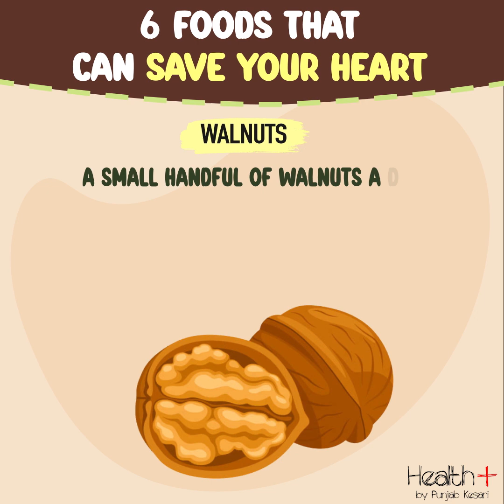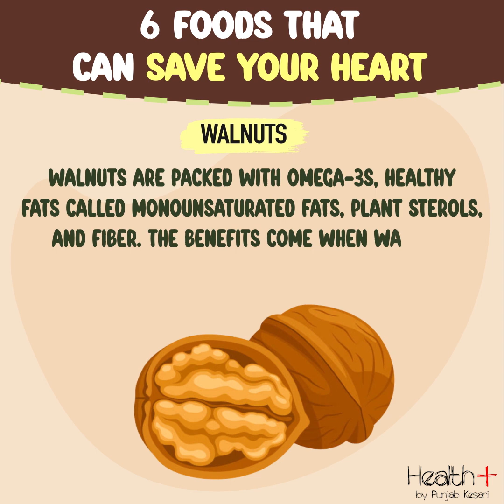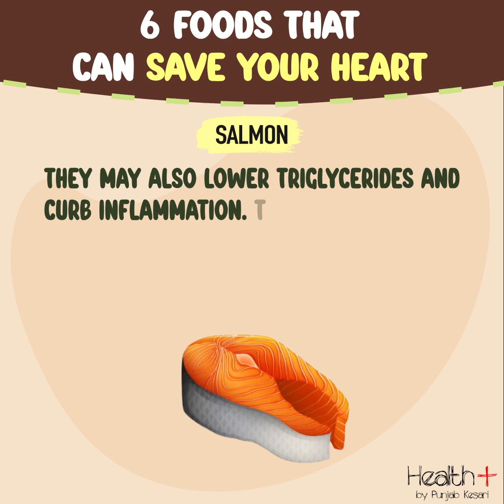6 Foods That Can Save Your Heart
6 Foods That Can Save Your Heart